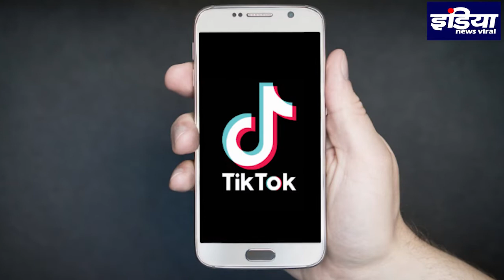अब पाकिस्तान में भी टिकटोक हो गया बैन , चाइना पूरी तरह से बर्बाद , INDIA NEWS VIRAL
पाकिस्तान ने भी चाइना के साथ चली चाल , टिकटोक को किया बैन आखिर क्यों जानिए